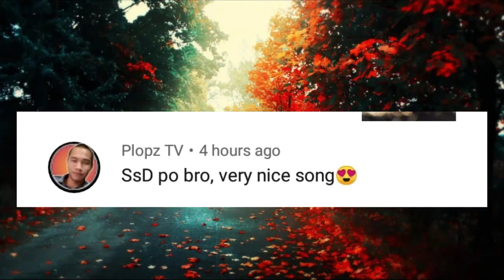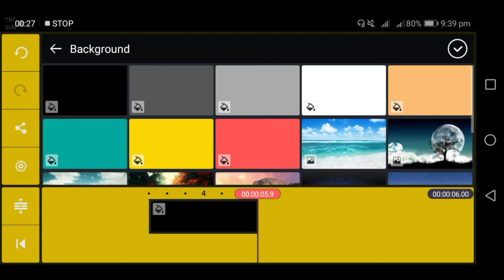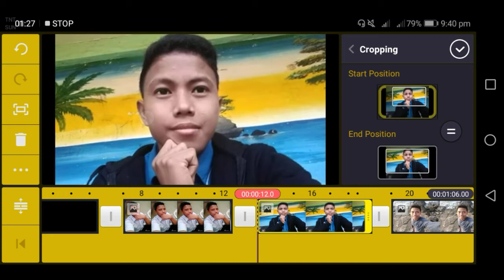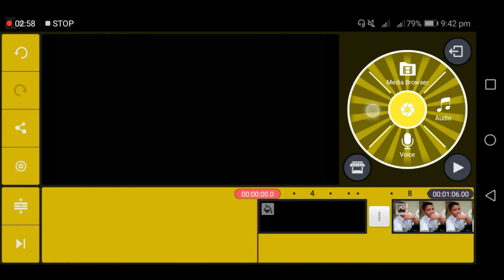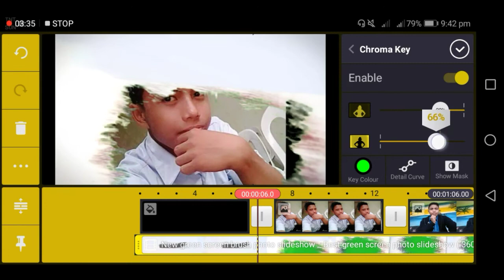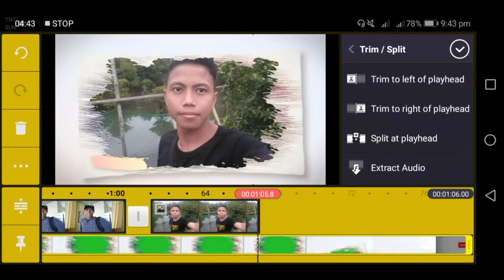PHOTO SLIDESHOW (TUTORIAL) in kinemaster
➡️Photo Slideshow
➡️Green Screen
➡️Kinemaster Gold